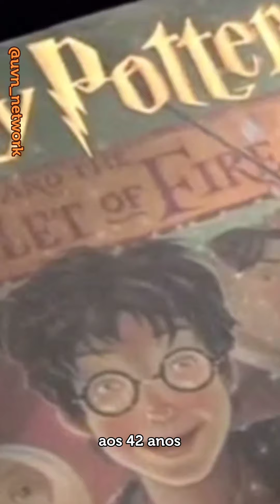A INCRÍVEL HISTÓRIA DE J.K. ROWLING - ESCRITORA DE HARRY POTTER